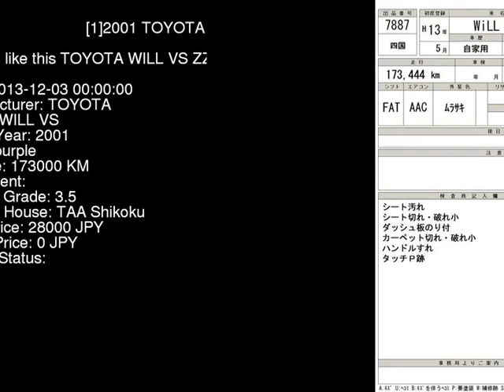2001 TOYOTA WILL VS ZZE127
the Authority on JDMs since 2007!  . Details on this car from auction in Japan